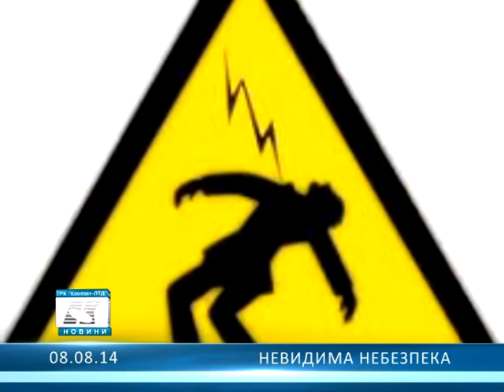Невидима небезпека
У ПАТ "Кіровоградобленерго" нагадують про правила поводження з електроприладами